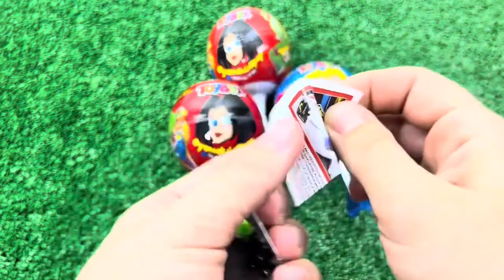ASMR RAINBOW DESSERTS FROZEN NIK-L- NIP COLOR ICE CREAM 무지개 디저트 얼린 닉 클립 아이스크림 먹방 CANDY MUKBANG